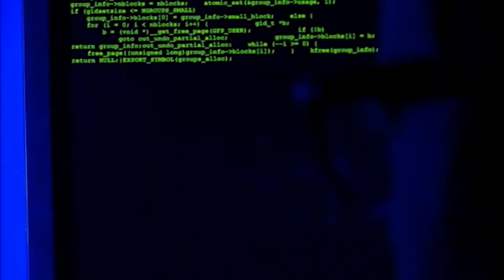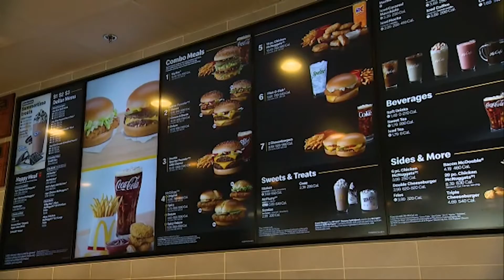AI Revolutionizes Fast Food Drive-Thrus to Ensure Accurate Orders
Are you tired of grabbing lunch at the drive-thru and not having your order right? America's fast food chains are now turning to a high-tech solution: artificial intelligence.